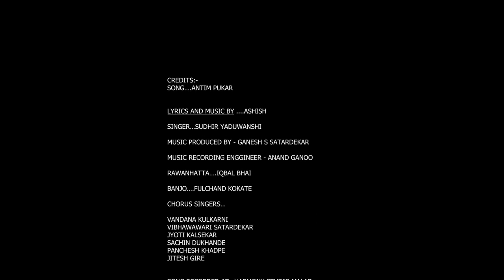अन्तिम पुकार missionary song